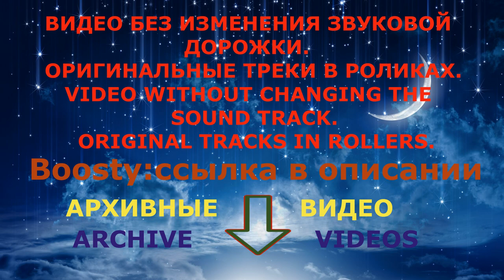№667. YOUR MAJESTY, Bogdana Karpenko, "Luna-Park". GIRL'S PARTY, "Youth".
YOUR MAJESTY. Bogdana Karpenko, "Luna-Park", Anapa.
GIRL'S PARTY. "Youth", Rostov.
PAJAMA PARTY.
CRUELLA.
Dance. show. Alexandra Belikova, "RISIans", Rostov.

ВАШЕ ВЕЛИЧЕСТВО. Богдана Карпенко, "Луна-Парк", Анапа.
ДЕВИЧЬЯ ГУЛЯНОЧКА. "Юность", Ростов.
ПИЖАМНАЯ ВЕЧЕРИНКА.
КРУЭЛЛА.
Танц. шоу. Александра Беликова, "РИСИяне", Ростов.

В видеоролике возможна замена звуковой дорожки.

Boosty videos are uploaded daily and numbered in collections.

Полезная информация
Заходите в: